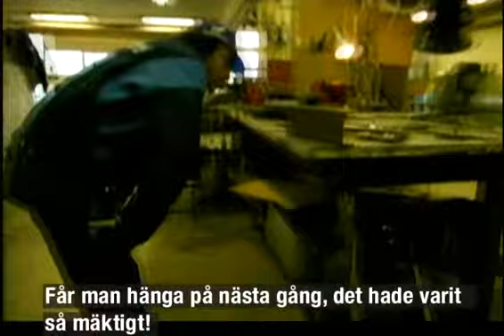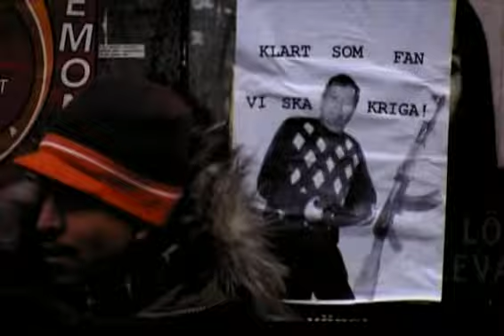Timuktu-Ett brev (LYRICS)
Vad ska jag säga?